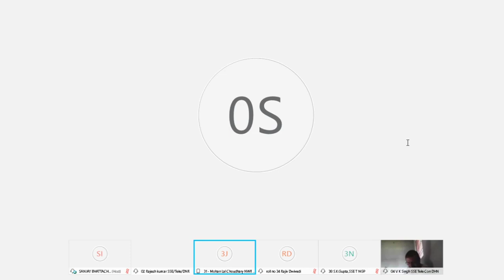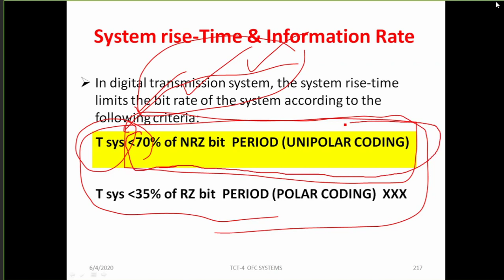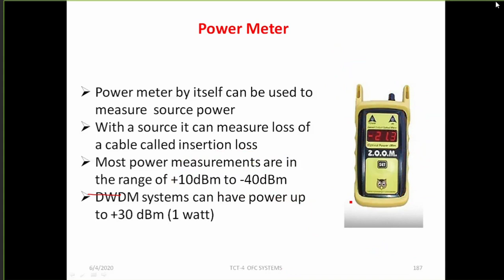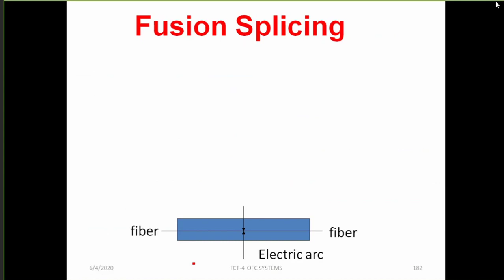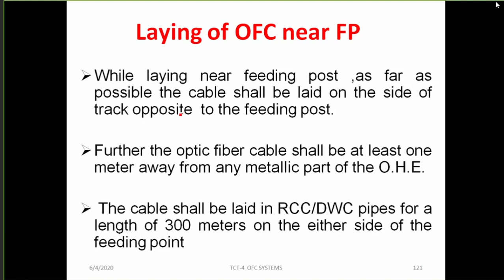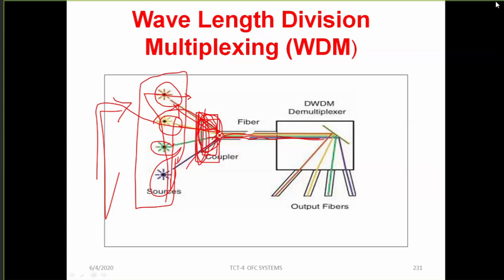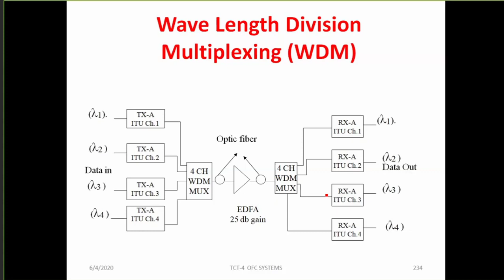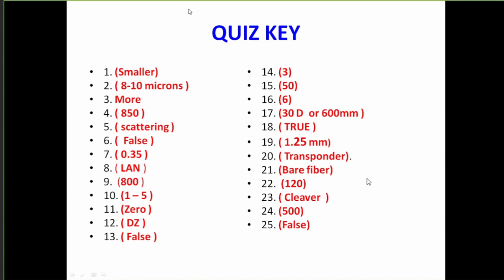OFC PART IV - LECTURE BY SHRI S.D.BANERJEE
THE SOURCE OF THIS VIDEO IS DIFFERENT, I HAVE UPLOADED THIS VIDEO FOR KNOWLEDGE PURPOSE AND NOT FOR COMMERCIAL INTENTION.